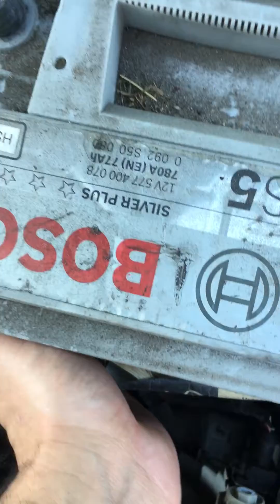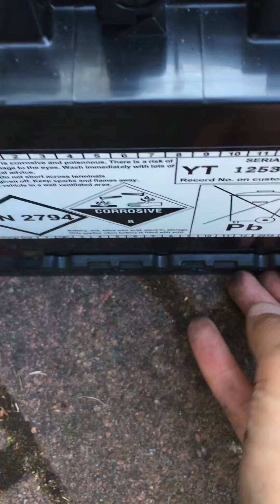How to change a Volvo V40/S40 battery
Car Battery Removal and Fitting (Volvo S40 2002)